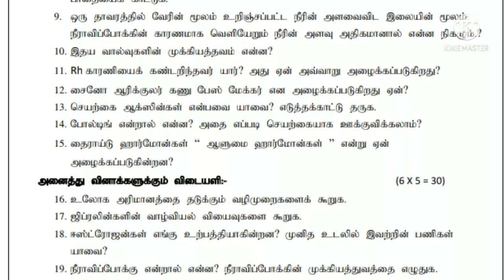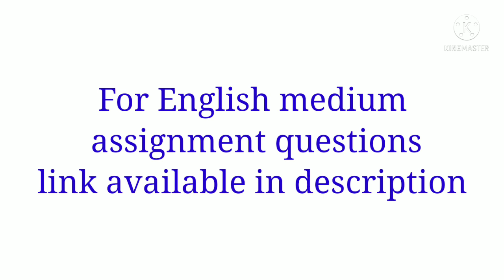10th science assignment Villupuram district tamil medium@SR ACADEMY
10th science assignment Villupuram district tamil medium@SR ACADEMY
SR ACADEMY

10th Maths telegram group
10th maths Tamil Nadu

11th telegram link
11th STD Maths

12thstdgroup
12th STD Maths

TNPSC group
TNPSC Tips
TNPSC Exam study material and tips